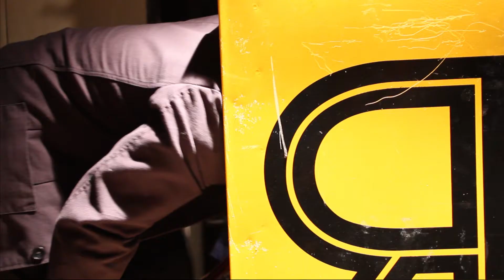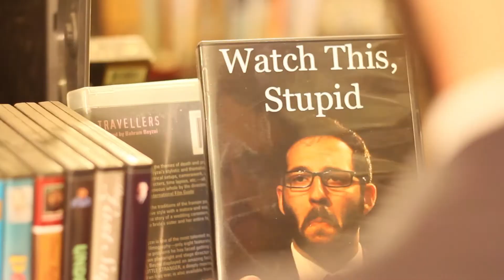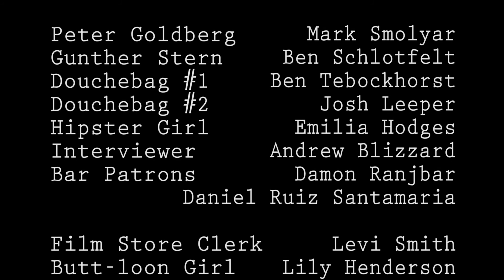Real Career Interviews - "Pilot"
Pilot Episode for the new webseries "Real Career Interviews".

Real Career Interviews follows reporter Peter Goldberg as he investigates the not-so-real careers that color the world around him, often getting sucked into the jobs of his interviewees.

Written and Created By: Mark Smolyar (@marksmolyar)
Directed by: Kyle Niemer (@niemer_49)